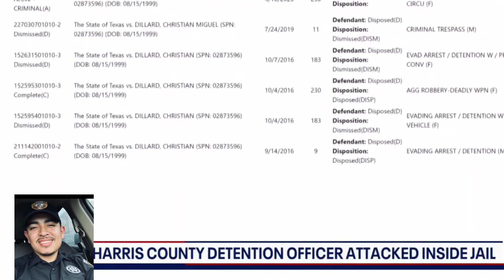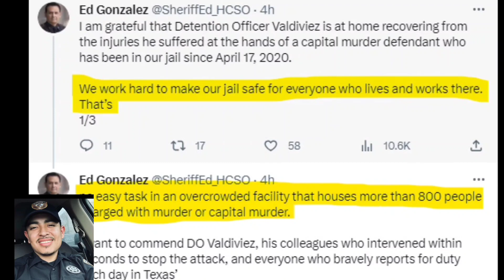Harris county Jail officer badly beaten by inmate